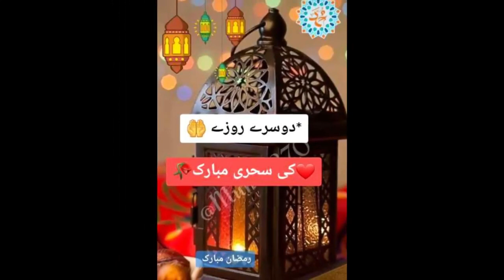Ramadan ki 2nd sehri muBarak || رمضان کی دوسری سحری مبارک ہو || wstatusj4u || Ramzan Mubarak Ramadan